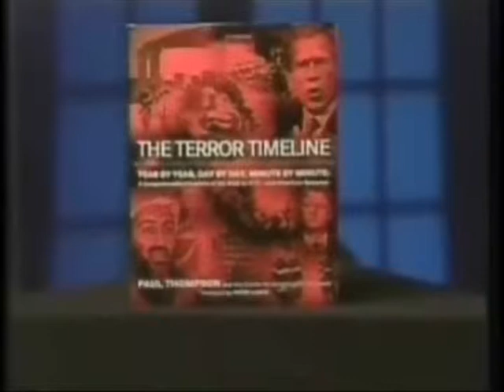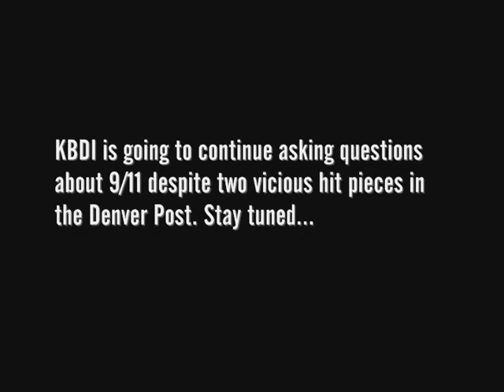Previously Unreleased Colorado PBS Footage: 9/11 Press for Truth - Part 6 of 6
KBDI Historic Airings of 9-11 Documentaries Draws Media Attention...

9-11 Blueprint for Truth to Debut on Colorado Public Television...

Media Breakthrough! 9-11 Press for Truth to Be Shown on Mainstream Television...

KBDI Press Release: 9/11 Press for Truth on Channel 12 Draws Huge Support from Colorado Public Television Viewers...

Paul Thompson interviewed by Peter Coyote (1 of 3)...